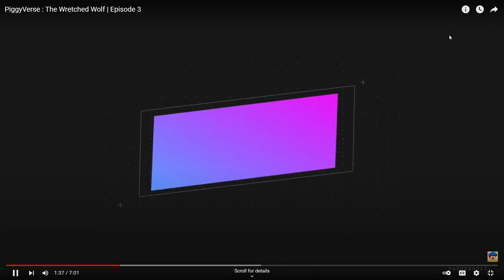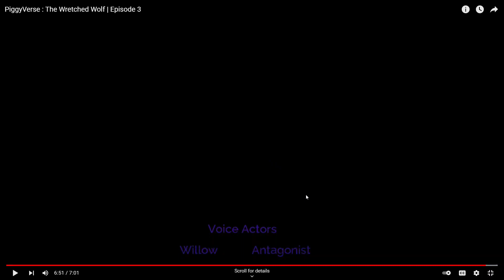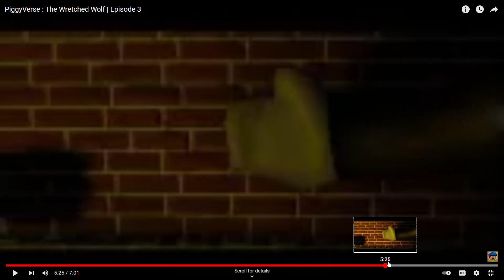Reacting to Piggy Verse Episode 3! (The Wretched Wolf)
I'm sorry that I talked a lot in this video, I'm just not a reaction person, I really need to learn to shut up during reactions, but here's a link to Robloxaro's chanel, make sure to subscribe!